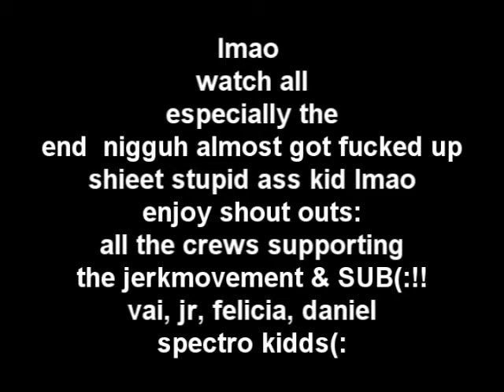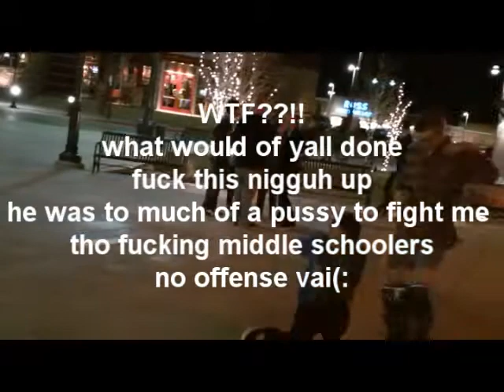Spectro kidds The District Sick AF